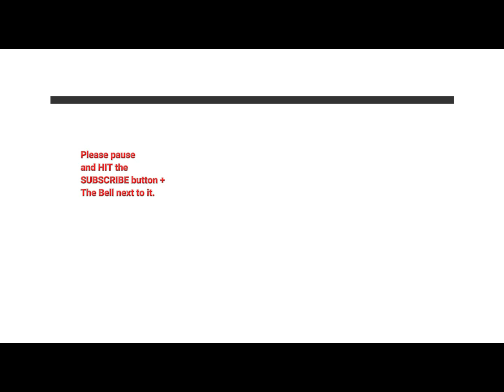SIX year old did the unthinkable to the teacher!